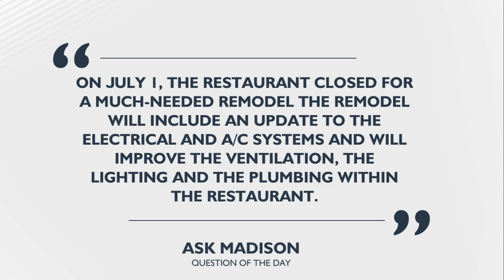Tuesday's Question of the Day